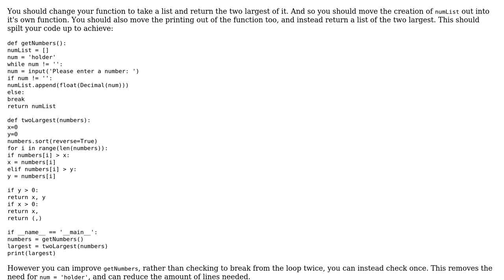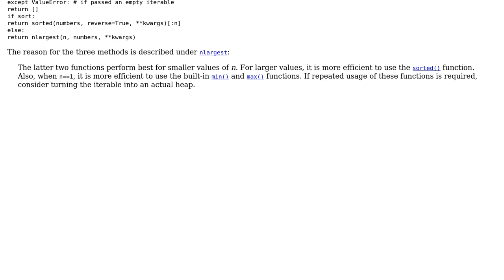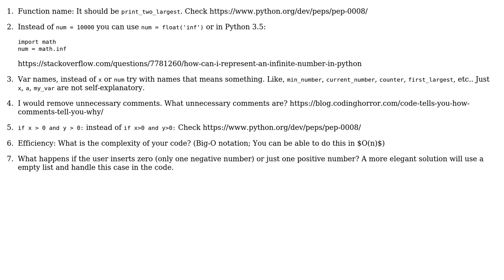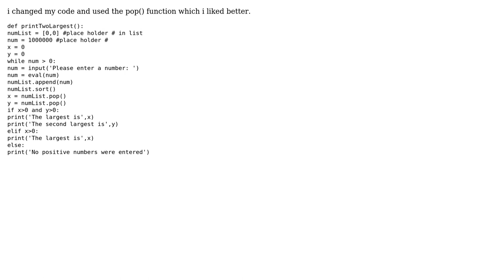Code Review: Taking a list of numbers and finding the two largest (4 Solutions!!)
Code Review: Taking a list of numbers and finding the two largest

With thanks & praise to God, and with thanks to the many people who have made this project possible! You are responsible for your own actions.